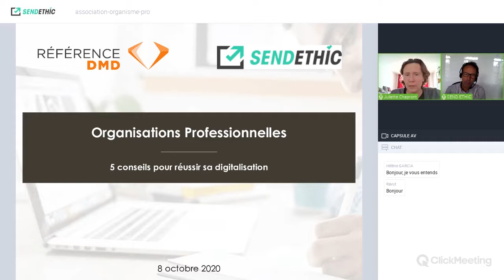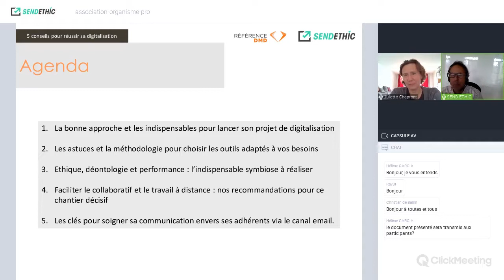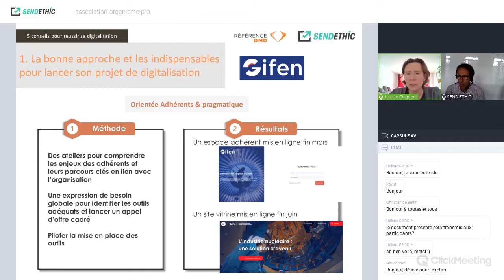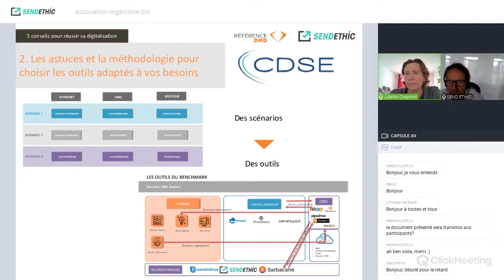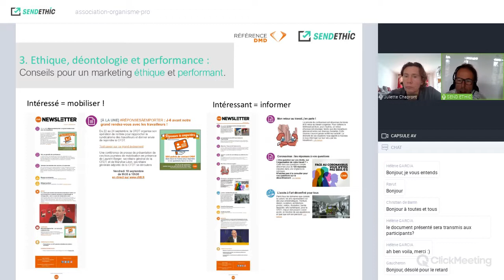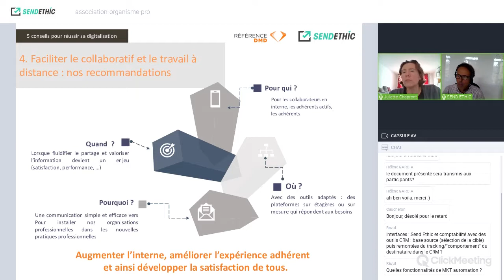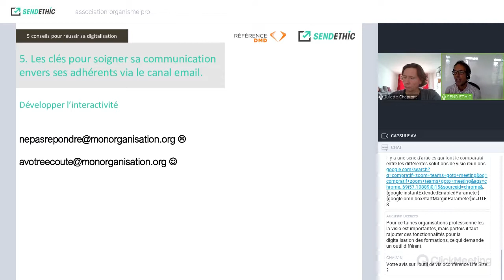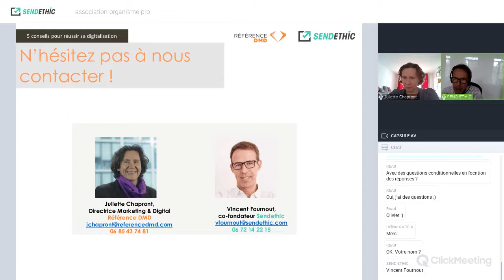Référence DMD | Replay Webinar | 5 conseils aux organisations pro pour réussir leur digitalisation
Replay de notre webinar organisé par Référence DMD et Sendethic sur la digitalisation des Organisations Professionnelles